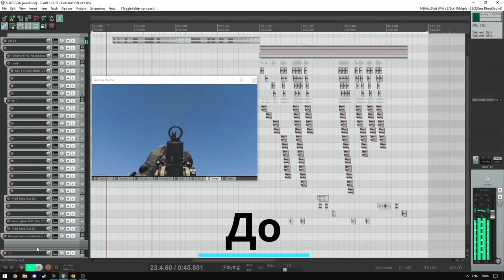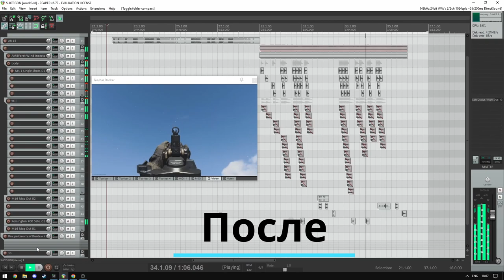Саунд дизайн огнестрельного оружия и казуальных звуков